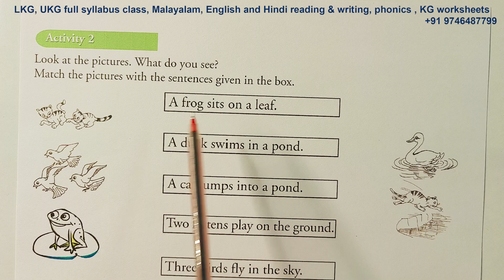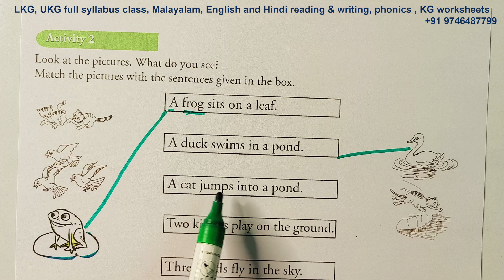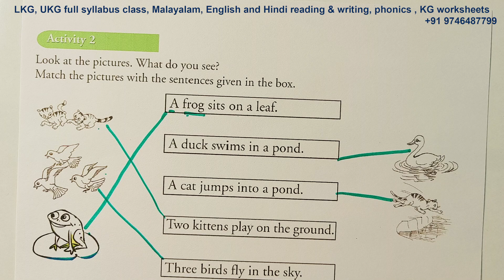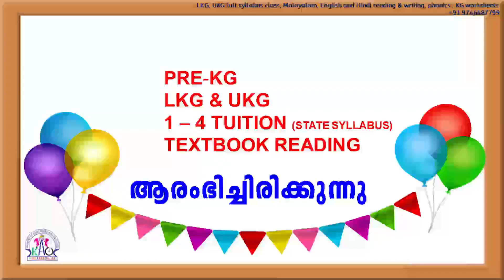CLASS 1 THREE KITTENS പഠന പ്രവർത്തനം | UNIT 4 THREE KITTENS ACTIVITY 2 | CLASS 1 ENGLISH